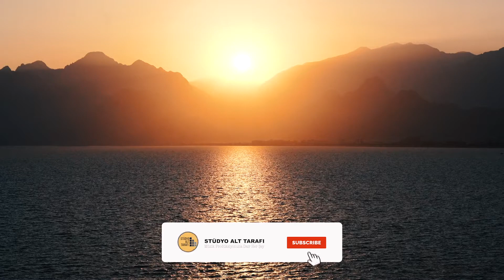TELİFSİZ FON MÜZİKLERİ - (Vlog Müzikleri) (Lo-Fi, Chill Mix)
Stüdyo Alt Tarafı'na hoş geldiniz. Telifsiz fon müziklerinden oluşan; vlog, Youtube, instagram videolarınızda fon müziği olarak ücretsiz kullanabileceğiniz, aynı zamanda ders çalışırken, kahve içerken, dinlenmek istediğinizde dinleyebileceğiniz sakin, düşük tempolu Lo-Fi ve Chill tarzlarında müziklerden oluşturduğum mixi beğeninize sunuyorum.

Bu videodaki telifsiz müziklerin pek çoğu anonim sanatçılar tarafından oluşturulduğu için sanatçı ve şarkı isimleri bulunmamaktadır. Şarkı ve sanatçı ismi yazılı olan müziklerde, isimleri kopyalayıp videolarınızın açıklama kısmına yapıştırarak videolarınızda ücretsiz kullanabilir, böylelikle eseri üreten sanatçının da emeğine saygı gösterip, destek olmuş olabilirsiniz.

00:00 Intro

00:11
03:45
07:39
10:22
12:40
15:42
19:36
22:16
24:47
27:42
31:37
33:55
36:16
39:21
42:18

Merhaba,

Ben Umut Uslusoy. 1998 yılında gitar çalarak müzik yapmaya başladım. 2005 yılından beri de müzik prodüksiyonu yapıyorum. Aynı zamanda 2007 yılında dizi ve sinema filmlerinde ses editörlüğü yapmaya başladım ve halen bu mesleğimi freelance olarak sürdürüyorum. Kurtlar Vadisi, Muhteşem Yüzyıl, Kuzey Güney, Behzat Ç, Öyle Bir Geçer Zaman Ki gibi pek çok yapımda ses editörü olarak çalıştım. Cannes film festivalinde, Toronto ve Vancouver film festivallerinde yarışan kısa ve uzun metrajlı filmlerin ses editörlüğü ve final miksi görevlerini üstlendim. Buradan sonra da Okan Bayülgen ile 5 yıl boyunca kendisinin Tv, radyo, tiyatro showları ve mekanlarında ses editörü, orkestra şefi ve müzik direktörü olarak çalıştım.

Mutus sahne adıyla daha çok elektronik müzik prodüksiyonu yapıyorum. Türk ve yurtdışı plak şirketlerinden yayımlanan 4 adet single ve 2 adet EP'im bulunmakta. 2018 yılında kendi plak şirketim Onix Records'u kurdum.

Müzik prodüksiyonu ile ilgilenmeye başladığım zamanlarda en büyük sorun yeterli Türkçe kaynak olmayışıydı. İnternetin bu kadar yaygın olmayışı sebebiyle bulduğum ingilizce kaynakları elimde sözlükle tek tek çevirerek pek çok şeyi öğrendim ve zaman ilerledikçe ben de pek çok şeyi internet ve özellikle Youtube sayesinde öğreniyor oldum ve halen de bu böyle devam ediyor :-) Geçen yıllar zarfında özellikle Türk müzisyen ve prodüktörler olarak Ulu Önderimiz Atatürk'ün hedef gösterdiği muasır medeniyetler seviyesine başarıyla çıkmış olsak da halen daha yeni başlayan ya da başlayacak olan arkadaşlarımız için yeterli derecede doyurucu Türkçe içeriklerin olduğunu düşünmüyorum. Bu bağlamda da aldıklarımı vermek ve bildiğim her şeyi paylaşmak amacıyla bu kanalı oluşturdum. Sizlerin de desteğiyle elimden geldiğince müzik prodüksiyonu yapmanıza katkıda bulunacağım. İlginiz ve desteğiniz için şimdiden teşekkür ederim.